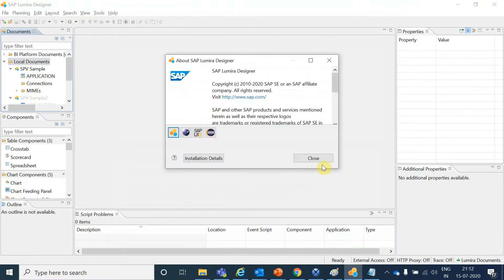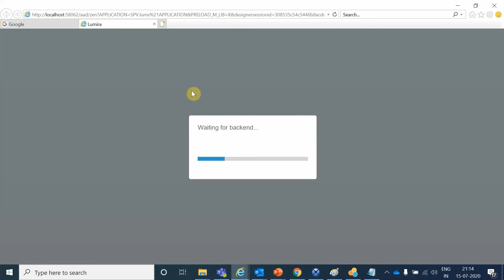Introduction of SAP Lumira Designer 2.3